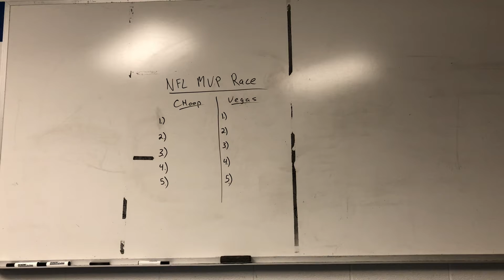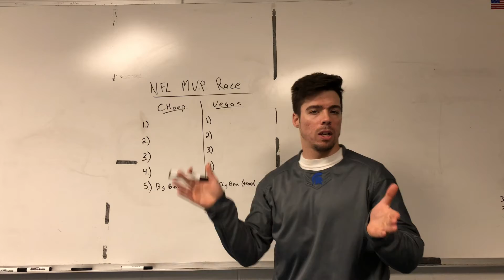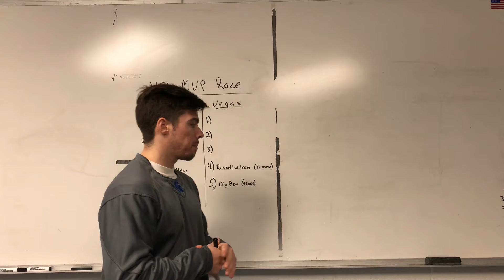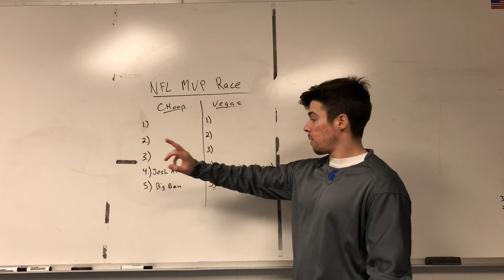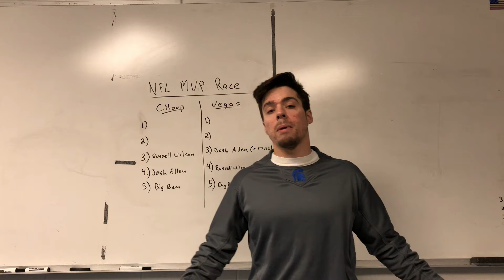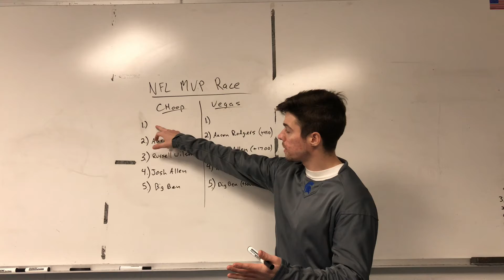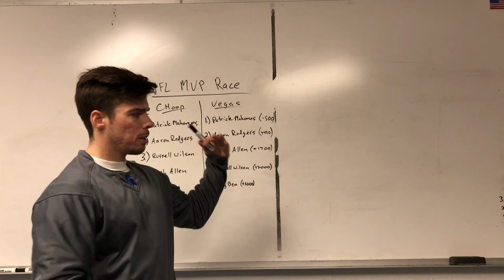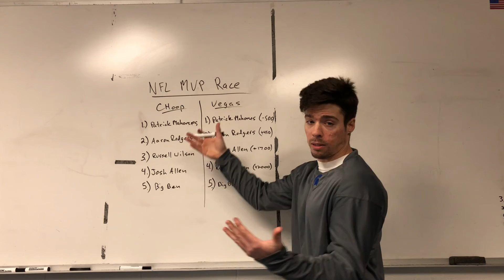NFL MVP Race Prior To Week 14 | (C)Hoop Top 5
The 2020 NFL MVP race is clear cut heading into Week 14. In reality, it's a 2 man race. But on CHoop, it's still a 2 man race but we talk about 3 other dudes as well.

Sometimes We Tik Tok!!!
 You can find us @choop_sports there!